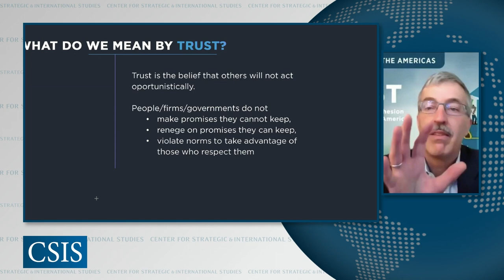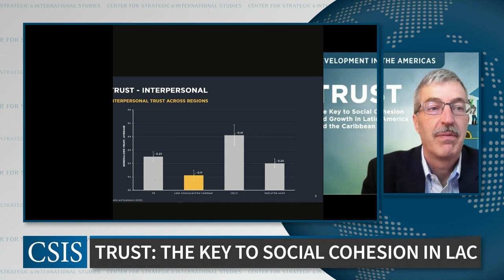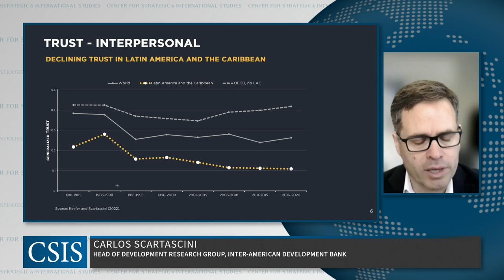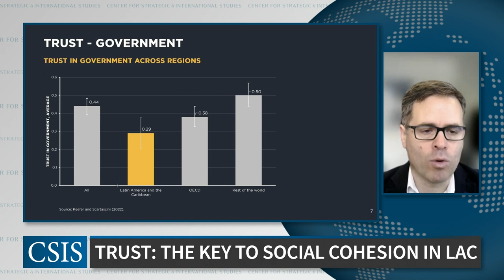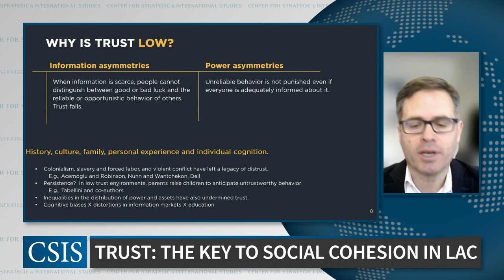Trust: The Key to Social Cohesion and Growth in Latin America and the Caribbean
This event discusses the imperative of social cohesion to generating economic growth, the importance of trust to effective public policy, and the power of information and transparency. To restore trust and make information accessible, the Inter-American Development Bank is generating key paths to strengthening education and regulatory institutions, reducing barriers to entry in the private sector, and at a broader level, encouraging governments to fulfill promises. During this event, the book’s authors will share their insights regarding the building blocks of trust and the critical need for forward-looking polices and comprehensive reform agendas.